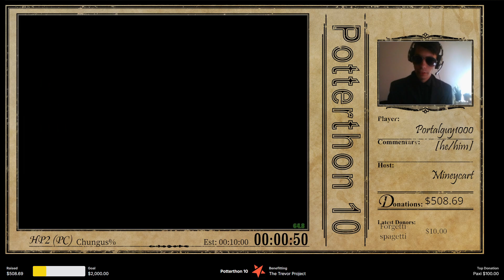Potterthon 10: HP2 PC Chungus% by Portalguy1000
Game: Harry Potter and the Chamber of Secrets
Category: Chungus%
Platform: PC
Estimate: 00:10:00